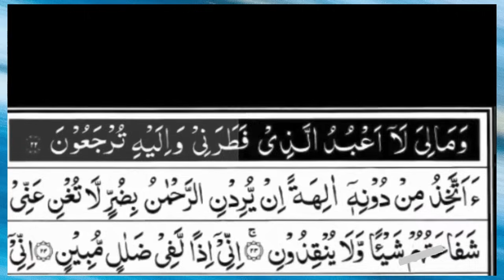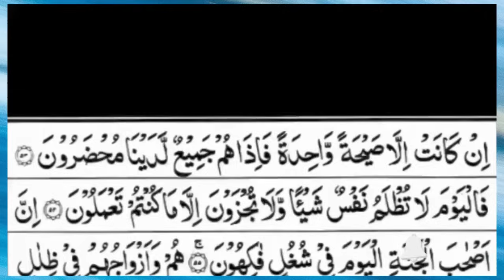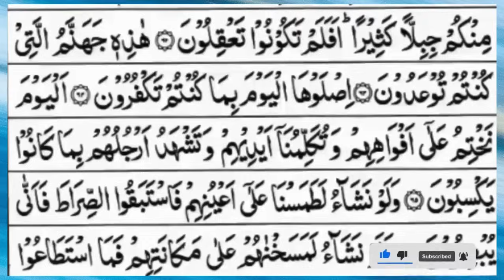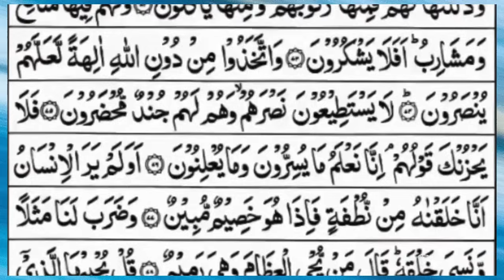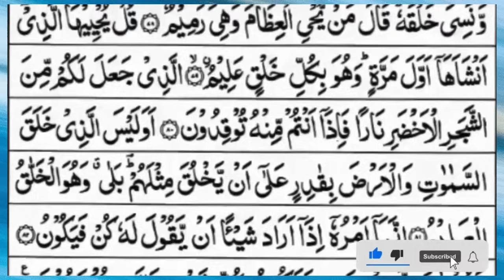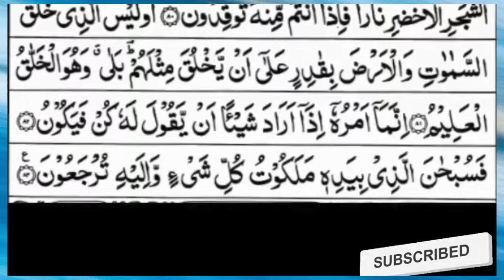Surah Yasin (Yaseen) | Full With Arabic Text | (Episode 2047 ) | Surah Yaseen Beautiful Recitation